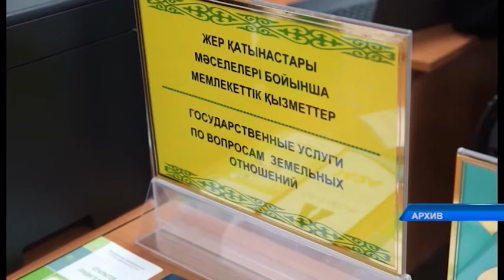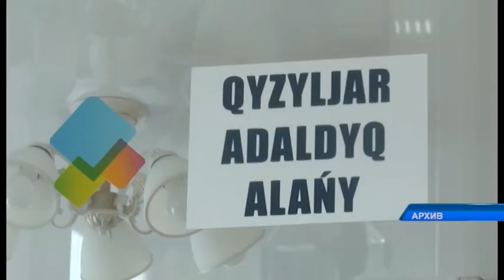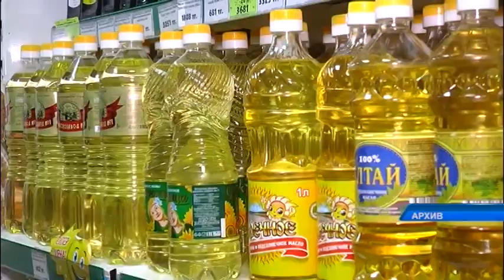Ценообразование на социально значимые продукты обсудили на заседании акимата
Ценообразование на социально значимые продукты обсудили на заседании акимата. Глава региона обратил внимание на очевидное завышение цен на некоторые продовольственные позиции в Жамбылском и Аккайынском районах. Если в первом накручивают стоимость риса, то в другом делают то же самое с рожкАми, гречкой и подсолнечным маслом. На контроле сейчас также цены на мясо птицы и яйцо. На повестке дня были и другие темы. Дарья Пышмынцева продолжит.